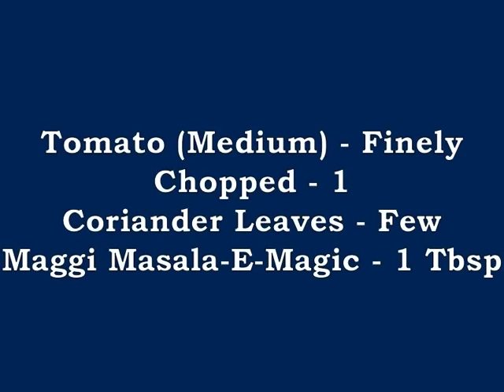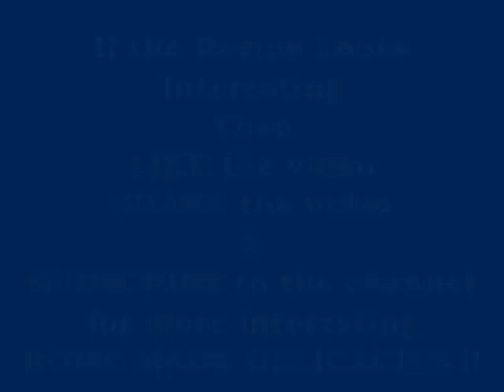Masala-e-magic Baingan | Quick Brinjal Recipe | Eggplant Recipe | Masaledar Baingan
Presenting Eggplant in a never before avatar - Marinated Baingan Cubes, shallow fried and cooked in aromatic Masala -e-magic spice - A wonderful recipe, very quick to make and unique taste (least ingredients, max taste). Serve Hot with Chapati or Paratha.